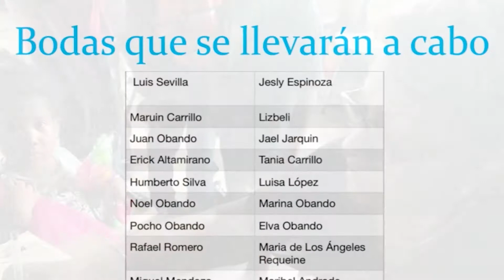Mission Jabes Foundation (Fundación Jabes) presentation of progress to date